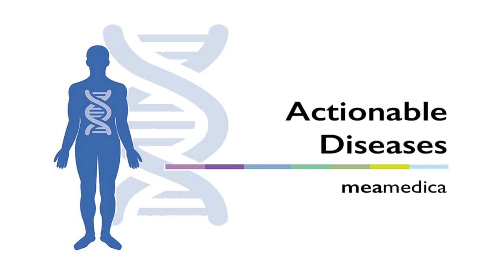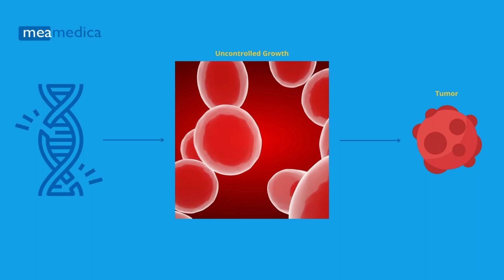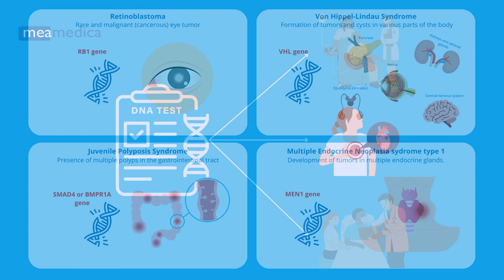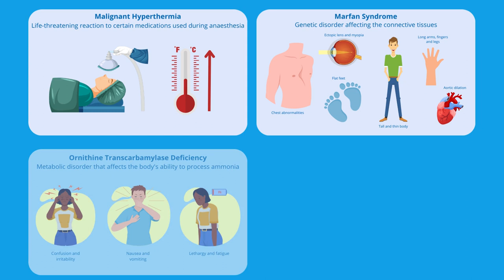Meamedica Personal Health DNA test - DE - Kurze version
Sind Sie neugierig zu erfahren, ob Sie möglicherweise ein höheres Risiko für bestimmte Erkrankungen haben? Bevorzugen Sie es, proaktiv zu sein? Wir bieten Einblicke in Ihre genetische Veranlagung. Viele Bedingungen sind bekannt dafür, eine genetische Basis zu haben. Die Stärke dieser Verbindung variiert, aber das American College of Medical Genetics hat eine Liste von Genen zusammengestellt, bei denen eine Variation das Risiko für eine Erkrankung signifikant erhöht. Dies sind Bedingungen, bei denen eine frühzeitige Intervention zu besseren Ergebnissen führen kann. Diese Gene werden als 'handlungsorientierte Gene' bezeichnet, was bedeutet, dass proaktive Schritte unternommen werden können.